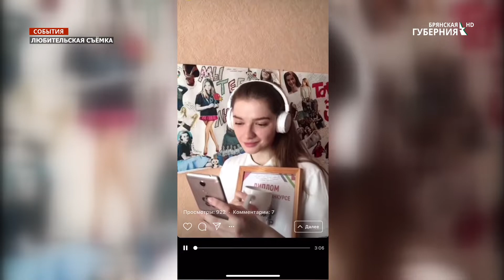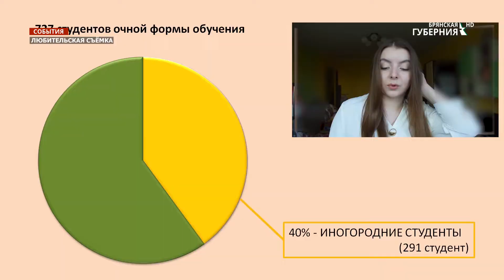Традиционный конкурс «Студенческий лидер» прошёл в Брянском государственном университете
Отборы на факультетах и напряженная подготовка - традиционный конкурс «Студенческий лидер» прошёл в Брянском государственном университете.
Насколько сложно было продемонстрировать свои лидерские качества в дистанционном формате, а ещё как получить звание лучшего, нам рассказали организаторы и конкурсанты.